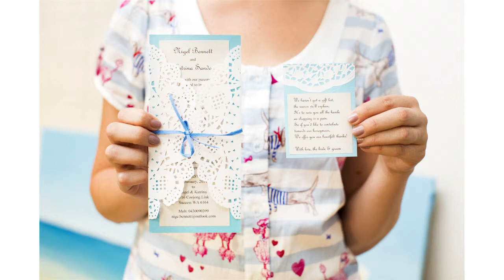Kate and Nigel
Slideshow of wedding photos to 7 of our wedding songs put together by photographer Nicolle Veersteeg.
Songs:
Heartbeats - Jose Gonzalez
My Heart Is On Fire - Asta
Marry You - Bruno Marz (Wedding Dance)
Beautiful Day - U2
Romeo & Juliet - Dire Straits
Across The Universe - The Beatles (Walking down the isle)
Bittersweet Symphony - The Verve